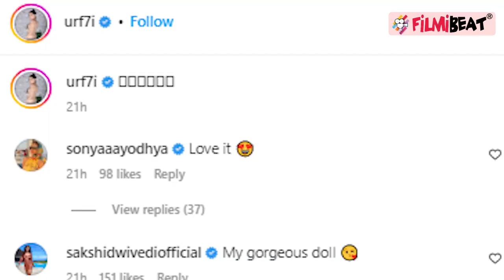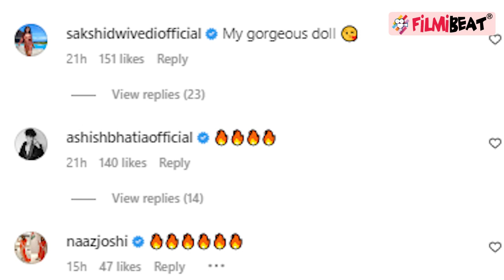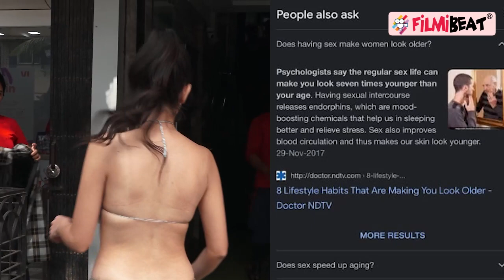Urfi Javed ने Body पर कपड़ो की जगह बनाई Painting, Revealing Bikini में Create किया New Look!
Social media sensation Urfi Javed created a new look as she painted her body with colors. Urfi can be seen wearing a revealing bikini in her latest Instagram post where she painted her intimate parts. Urfi also raised a question on a guest of famous podcaster Ranveer Allahbadia aka Beerbiceps about sex. Watch the video to know more.